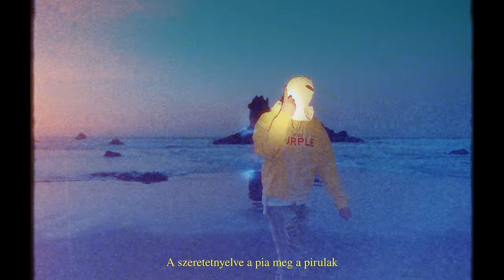Manuel - Tiara | Official Music Video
★Zene: Somogyvári Dániel, Mackó Miklós
★Szöveg: Manuel
★Rendező: Nagy Bence
★Gyártásvezető: Lévai-Hangyássy Bence
★Operatőr: Büki Balázs
★Werk: Gilich Sólyom
★Főszereplő: Tóth Enikő
★Drón: Karsai Viktor
★Vágó: Nagy Bence
★Colorist: Stalter Anna
★VFX: Nagy Endre

★ DALSZÖVEG

Ezek az antiszociális napok amikor kellesz..
hazudnak az agyamnak, a szívem kicsit gyenge.
De mégis, mégis egyedül kell lennem.
Körülbelül csak egy 15 centivel lejjebb
a köldöke alatt felejtettem el a tervet,
Arra ébredek, hogy ő megin’ idegen lett.
Hajnalig vele vagyok, izomláz a nyelvemben.

De neki az Oscar kell, Ide Grammy Grammy
Ribinek kroko bőrből Burberry-berry
Ribi ma top lány lesz, ő a baddie baddie
Ribin a gyógyszerei se fognak segíteni

Nem kell a fake fake love meg a szeri szeri
Mer’ én már nem megyek oda le vissza teríteni
Oh én már nem megyek vissza oda le teríteni

Tiffany köveket akarok a nyakába
(Ah-ah-ah) Nem kell nekem ez a dráma
Kezében egy tequila, ya feje felett pálma
Disney hercegnőbe van, ő apu kicsi lánya

De nem is olyan szende ha leveszi a tiarát
A szeretetnyelve a pia meg a pirulák
Tenyérnyi a melle, Niagara fini lány
Kezében a mézes madzaggal hipnotizál

Ő kiborít
Ő kiborít
Kiborít
Ő kiborít

Mikor a szívem egy gleccser, hidegebb a láncom
Hidegebbek a soraim, hidegebb a crowd
Ribi ne mondd, hogy ez nem kell
Ne mondd, hogy ez fáj mikor bevillan a horizont a vs1-en át.
Ribi a klubbokba felejteni meg szívni jár
Ribinek olvasni kellene a Bibliát
Nagyok a szemei, hullámzik, mint egy délibáb

Ő kiborít
Ő kiborít
Kiborít
Ő kiborít